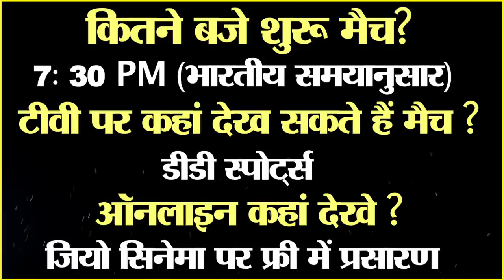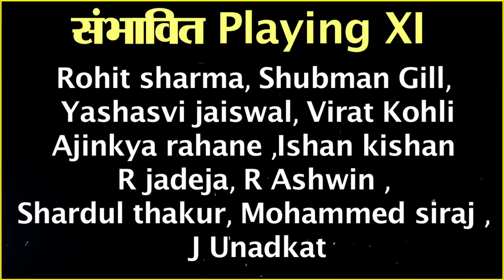पहले टेस्ट के लिए Team India तैयार ! लेकिन इन 3 खिलाड़ियों ने Rohit को किया परेशान ! Indian Team !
पहले टेस्ट के लिए Team India तैयार ! लेकिन इन 3 खिलाड़ियों ने Rohit को किया परेशान ! मुश्किल में फंसी Team India !

Cricket | Sports | Bollywood | Religion | Crime | politics | Women | Carrier | Technology |  Utility | Life | Science | Edeucation | Auto |